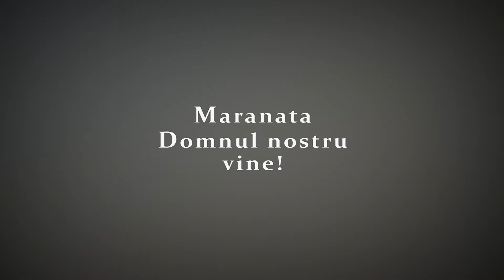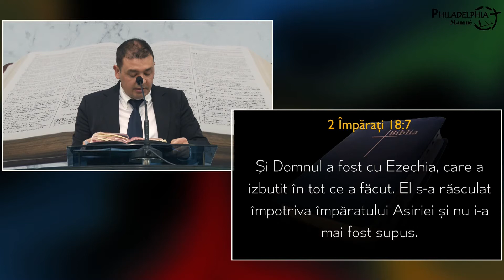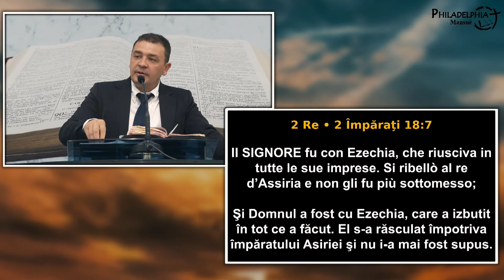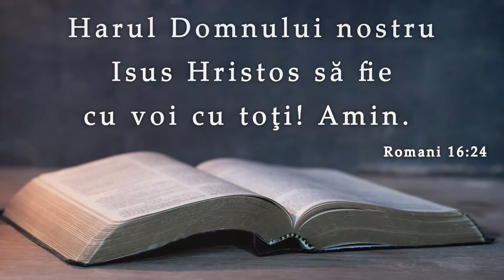Cătălin Vintea || Ezechia, secretul rugăciunii ascultate